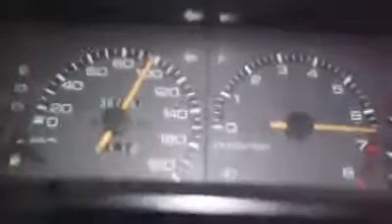Top speed Corolla SE saloon '86 pakai persneling 2 menakutkan